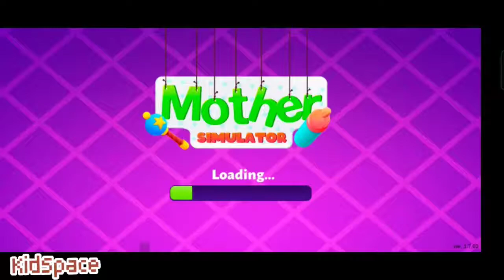Mother Simulator 3D DAY 4!!! 👏👏😀😀 Baby wants airplane and Teddy Bear😱😱